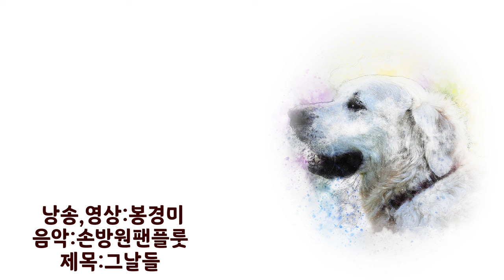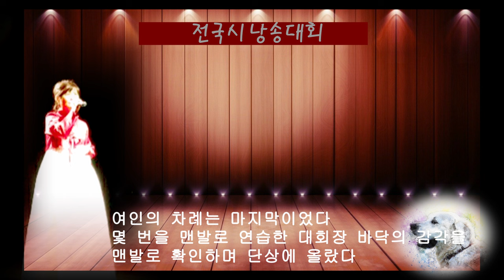[시낭송]개 유자효 (낭송:봉경미/음악:손방원팬플룻/그날들)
영상문의
낭송,영상:봉경미
음악:손방원팬플룻
제목:그날들

개

시:유자효

의정부에서 열린 전국 시낭송 경연대회 경기도 예선

눈 먼 여인이 누런 개의 인도를 받으며 건물로 들어섰다

대회장의 밖에 개는 공손하게 앉았다
여인은 화장실로 가서 짊어지고 온
가방을 풀어 한복으로 갈아 입었다

여인의 차례는 마지막이었다
몇 번을 맨발로 연습한 대회장 바닥의 감각을
맨발로 확인하며 단상에 올랐다

아무도 그녀가 눈이 먼 줄 몰랐다
여인은 창과 함께 시를 낭송했다
낭송은 다소 서툴렀지만 절절한 한 같은 것이 묻어 있었다

여인의 차례가 끝나고 화장실에서 옷을 갈아입는 동안
개는 눈을 끔벅이며 구석에 묵묵히 엎드려 있었다
누가 바라보면 개도 그를 물끄러미 바라보았다

어진 눈
어진 눈이었다
아무런 소리도 내지 않았다
마치 어느 착한 사람이 개의 형상을 하고
구석에 웅크리고 있는 듯했다

여인은 장려상을 타고
개는 다시 여인을 인도해 건널목을 건넜다
아무도 그 개의 소리를 듣지 못했다

묵묵히 엎드려 있던 누런 등과
천천히 끔벅이던 어진 눈
이름 없는 무수한 성자 중의 하나가
개가 되어 여인을 인도하고 있었다

저 흔한 우리 누렁이 중의 하나가 되어

유자효 프로필
유자효는 1968년 《신아일보》《불교신문》신춘문예에 당선되어 등단했다. 시집으로 『아직』과 한국대표명시선100『아버지의 힘』 우리 시대 현대시조 100인선『데이트』 유자효시선집 『성스러운 뼈』등이 있다. 정지용문학상, 유심작품상, 현대불교문학상을 받았으며 지용회장, 구상선생기념사업회장, 서울시인협회회장, 시와 시학 주간을 맡고 있다.

학력 서울대학교 불어과 학사
부산고등학교
경력 한국시인협회 이사
SBS 이사
여의도클럽 사무처장
2005년 SBS 논설위원실 실장
2004년 SBS 기획실 실장
2000년 SBS 라디오센터 센터장
2000년 SBS 논설실 실장
1993년 SBS 국제부 부장
1993년 SBS 정치부 부장
1974년 KBS 기자
데뷔 1947년 시 '혼례'
수상 정지용문학상
유심작품상
현대불교문학상
한국문학상